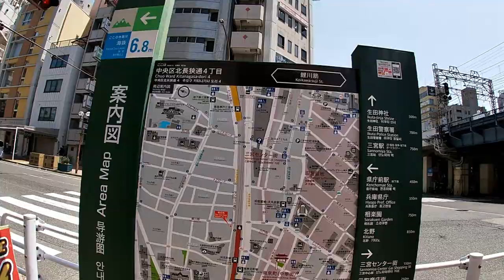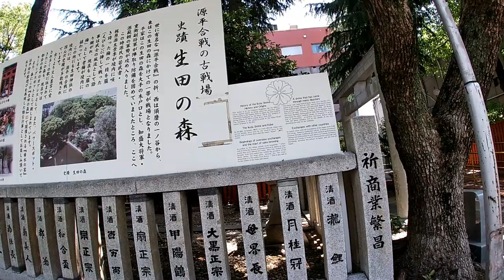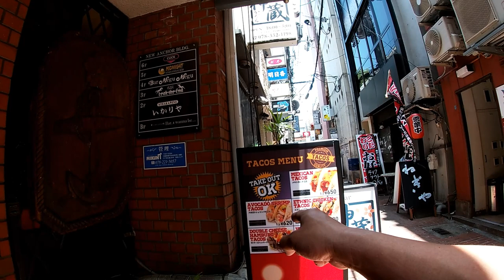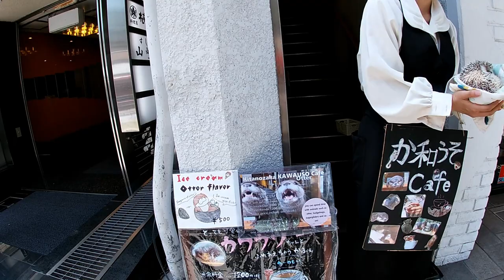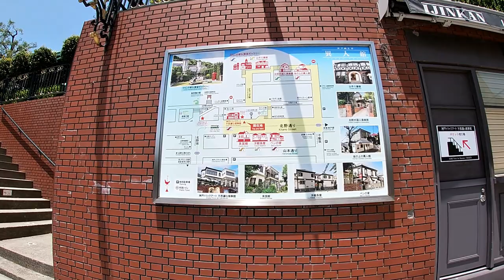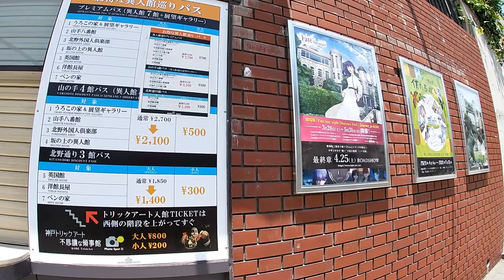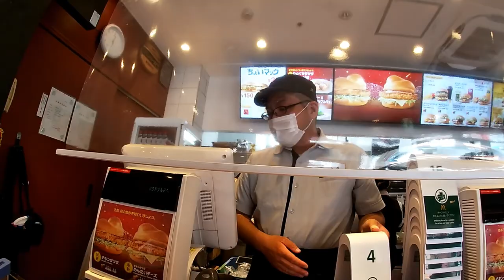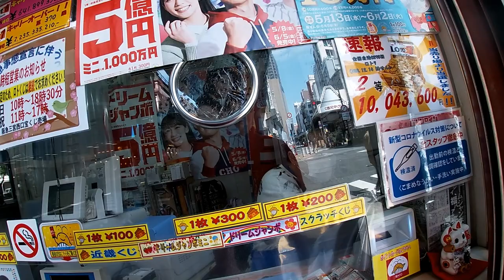VISIT KOBE JAPAN!!! Walking Tour of Kobe & Kitanozaka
Hi everyone!  On May 24th, I decided to do a walking tour of downtown Kobe and Kitanozaka. Too bad Ijinkan-gai was temporarily closed due to the Coronavirus.  Kitanozaka area is known for beautiful boutiques, restaurants and other expensive shops and homes.
Let me know if you have a specific place you want me to record.  I hope you will visit Kobe!!!

Bingo 5,
Japan Lotto,
Japan scratch lotto
Japan sightseeing,
Japan travel guide,
JAPAN,
Japanese banking,
Japanese culture,
Japanese language,
Japanese,
Japanican,
lottery,
takarakuji,
things to do in Japan,
Tokyo,
Typhoon in Japan,
visit Japan,